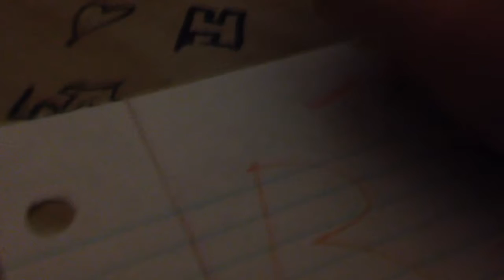Hi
Btw?!?!!??
Weekly daily or both
Leave your answer in the coment section below